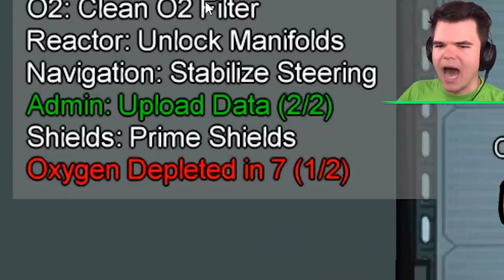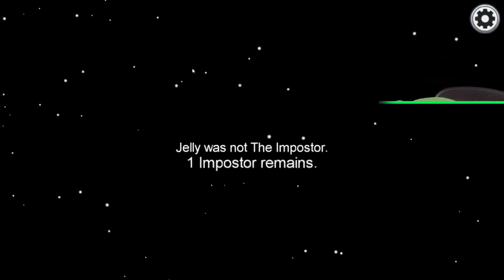Playing AMONG US In SLOW MOTION! (Impossible)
child friendly ,family friendly ,kid friendly ,Playing AMONG US In SLOW MOTION ,Slowmotion ,Among us ,New ,Game ,Games ,Gaming ,Funny ,Among us slowmotion ,Game mode ,Jelly ,